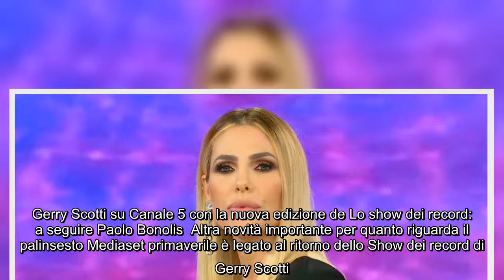Ilary Blasi torna con L'Isola dei Famosi 2022 due puntate a settimana su Canale 5 come il GF Vip In0